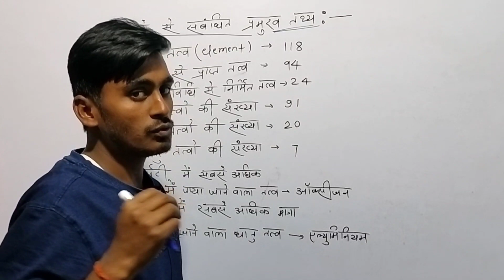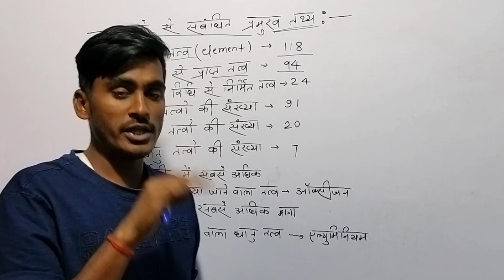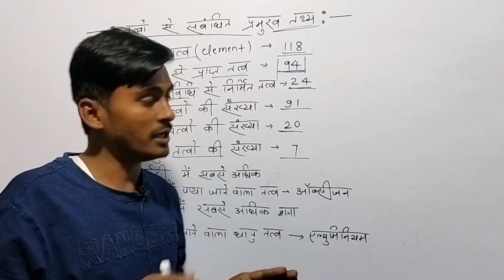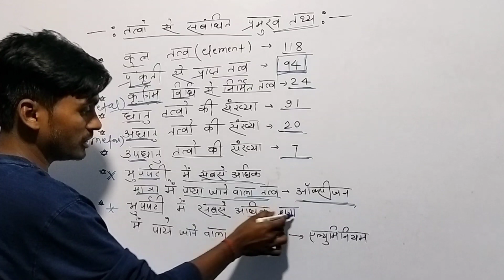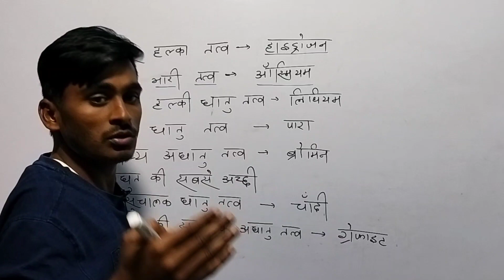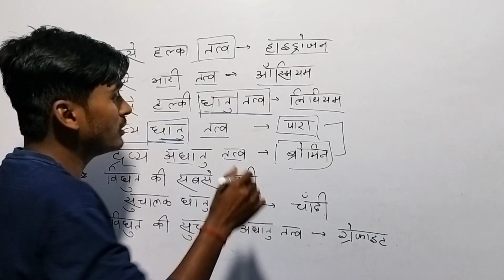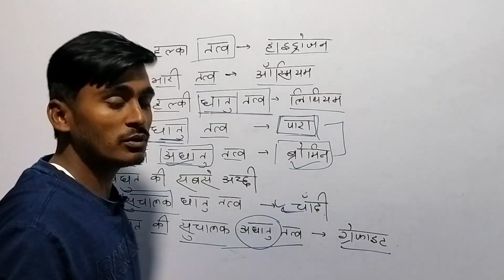आवर्त सारणी से जुड़े महत्वपूर्ण प्रश्न|| periodic table full objectives Question ||by Santosh sir